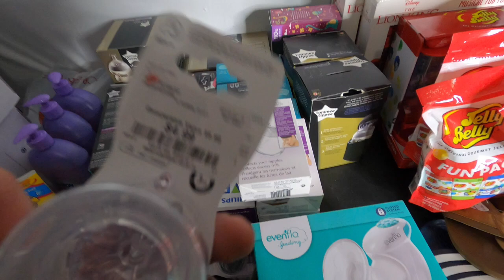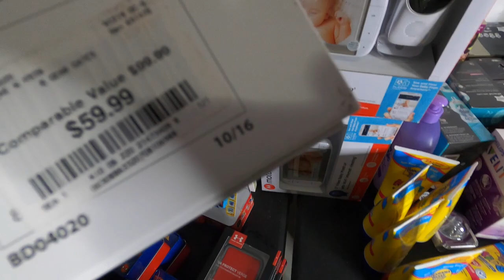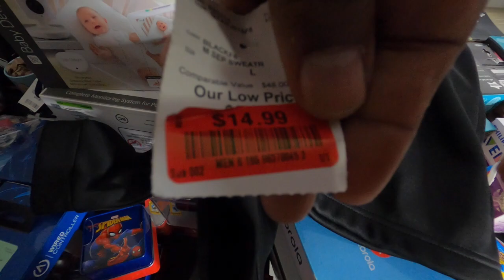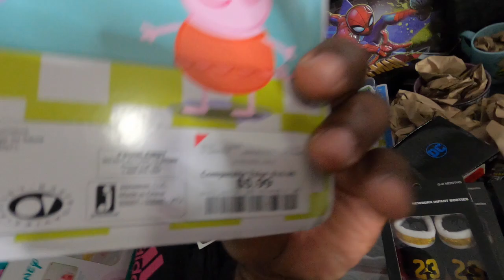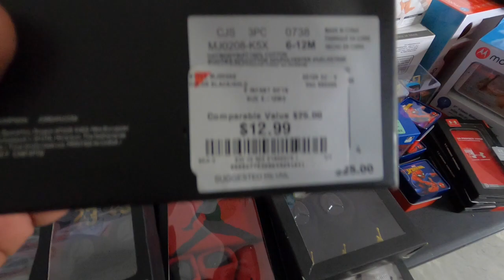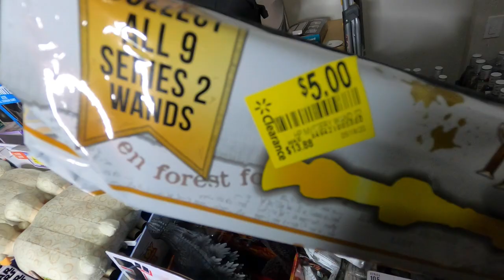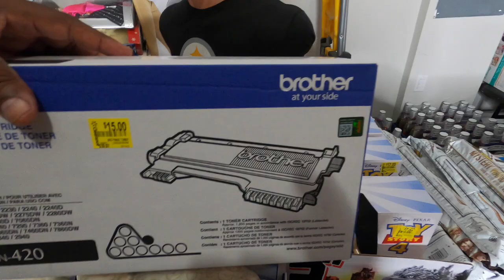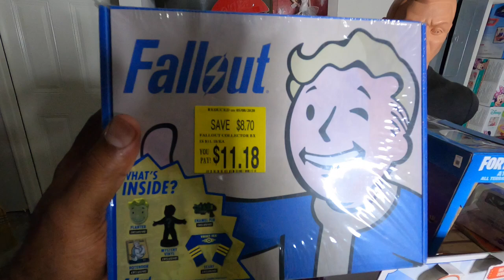Retail Arbitrage for Amazon FBA | Walmart Clearance and Burlington 50% off. Memorial Day Deals!!!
In this video, I will share my Memorial day weekend finds at Walmart Clearance and Burlington 50% off reopening sale. These deals were like stealing, I couldn't wait to get to the cashier and checkout.  The ROI on my investment is over 900%,  with great ranking on Amazon.  These tips will help Resellers with sourcing products for Amazon FBA and Amazon Merchant Fulfilled. The intent of my content is to help new resellers navigate to becoming a successful reseller. Amazon, eBay Reseller, Retail, Oline, Liquidation, Yard Sale, Garage Sale, and Estate Sale.